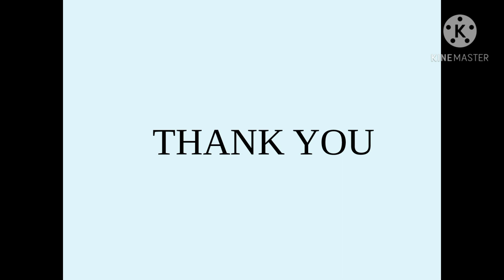CLASS 2 AIL MATHS